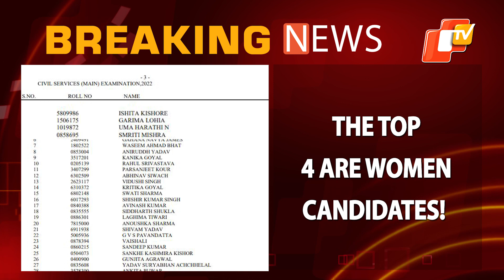UPSC Declares Civil Services Exam Results For IAS, IPS, IFS Aspirants; Ishita Kishore Topper | OTV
UPSC Declares Civil Services Exam Results For IAS, IPS, IFS Aspirants; Top-4 Are Women | OTV News